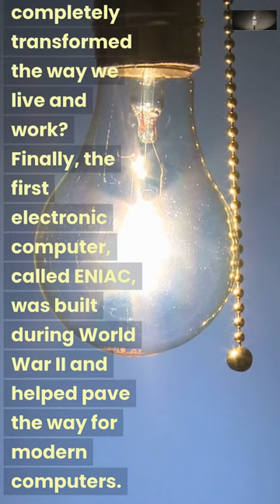Discover the Fascinating World of Invention with 1001 Inventions by Jack Challoner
Are you a history buff? Do you love learning about amazing innovations and the inventors behind them? Then you won't want to miss "1001 Inventions" by Jack Challoner! In this fascinating book, you'll discover the incredible stories behind some of the most important inventions in history, from the astrolabe to the steam engine, the lightbulb to the first electronic computer. With stunning illustrations and engaging writing, "1001 Inventions" is a must-read for anyone who wants to explore the fascinating world of invention. So what are you waiting for? Check out "1001 Inventions" today and discover the incredible history of human innovation!